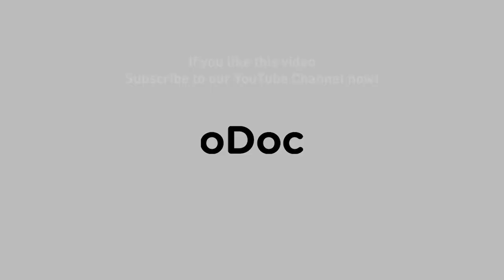Is breast cancer genetic?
Dr. Randima Nanayakkara explains the probability of hereditary and sporadic breast cancer.

Take the first step to your healthy life with the safety of your home instantly with oDoc